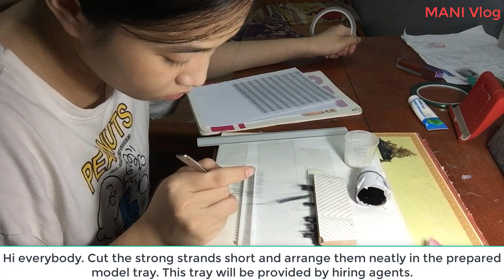Share the experience and process of making eyelash embryos P3 MANI Vlog